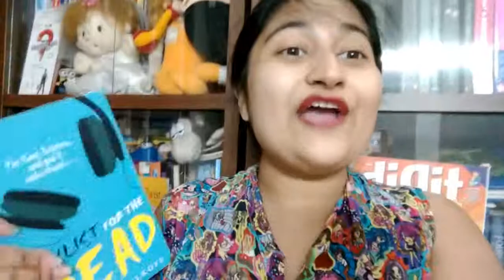Booktube-a-thon Day 1 Challenge: Book Attack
Booktube-a-thon Day 1
Video Challenge: Book Attack: Recreate a Book Cover in Big Art Form: Playlist for the Dead
Instagram Challenge: Take a photo of the book that first got you into reading: Nancy Drew